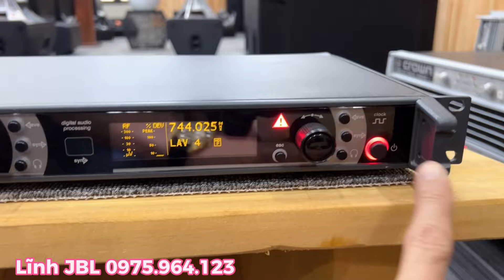Micro sennheiser 5200/Em 3732ii siêu vip|| Hàng like new giá tốt nhất|| Lĩnh JBL